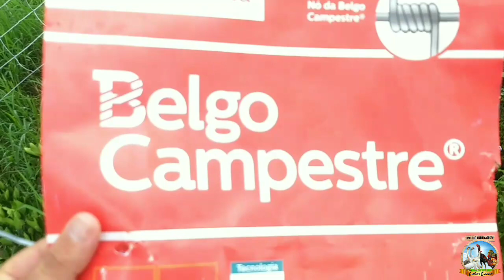Vídeo 03 - Terminado o piquete ou cercado para avestruzes, ouça também o canto dos pássaros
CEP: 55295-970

GARANHUNS - PE

MOSTRAREMOS TUDO EM VÍDEO.

Algumas de nossas aves:
Aves e ovos galados a venda.

Contatos:
Whatszaps Tim (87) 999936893 e Vivo (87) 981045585.